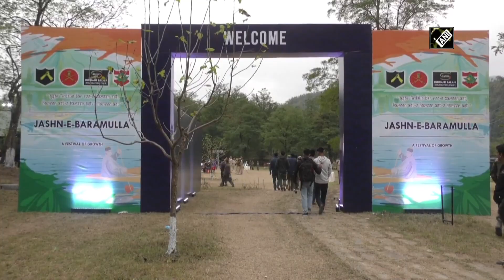Indian Army organises cultural event ‘Jashn-e-Baramulla’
Baramulla (J&K), Oct 11 (ANI): The Indian Army organised a mega cultural event, Jashn-e-Baramulla at Ecological Park in Baramulla on October 10. The main aim of the event was to promote local Kashmiri talent. Bollywood singer Javed Ali, television actress Roshni Chopra graced the cultural program. Senior Army personnel also attended the grand event. (SA)